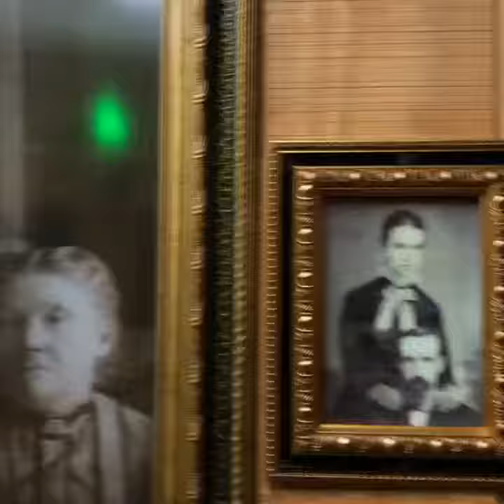Inside the big Texan in Amarillo